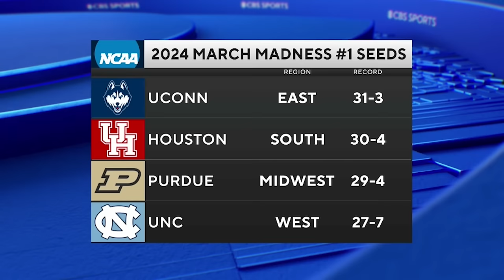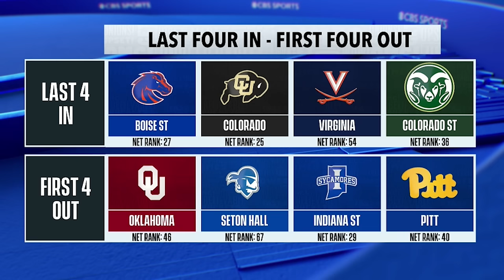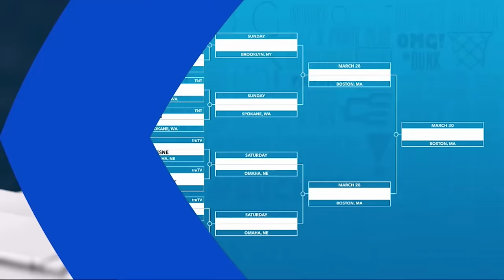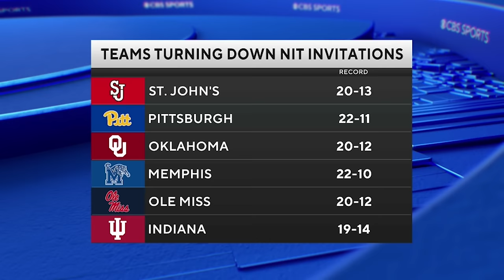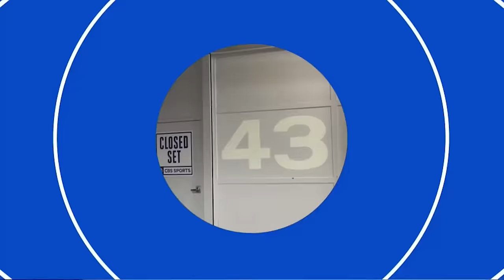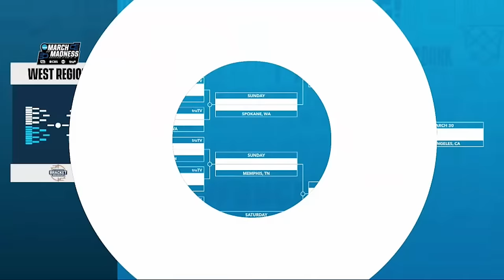EOCBB on CBSSN: March Madness bracket reax, mis-seeds, Final Four picks and is the NIT about to die?